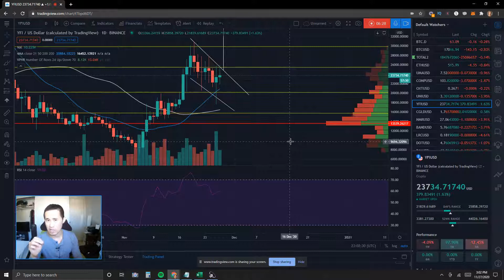Yearn Finance YFIUSD Binance Chart Price Prediction & Technical Analysis 11/27/20